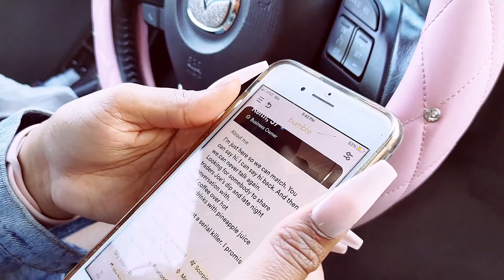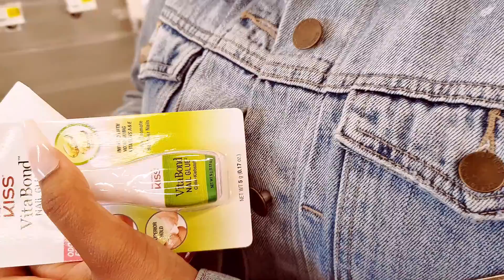looking for rich men | weekly vlog